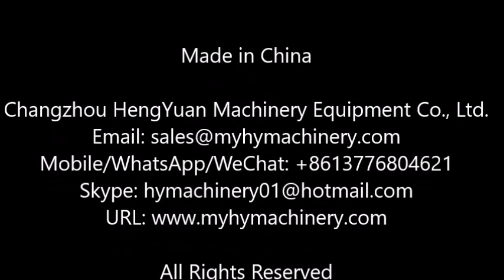Rotary Type Spout Pouch/ Doypack Filling Capping Monoblock Machinery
Rotary Type Suction Nozzle Pouch Filling Capping Monoblock Machinery 转盘式吸嘴袋灌装旋盖一体机 شفط فوهة الحقيبة ملء آلة السد puhastage düüsi kott täidab sulgemise masin всмукване накрайник торбичка с горна граница машина końcówką ssącą maszyną do napełniania ograniczenia sugemundstykke pose fyldt loft maskine - düse beutel füllen deckelung maschine отсос сопла почты наполнения потолка машины la machine de remplissage suceur le sachet imua suuttimen pussi täyttää rajoittamista kone 물을 빨아 입 주머니 봉뚜껑 기계 Die zak vullen de dekking. sací hubicí měšec plní omezení stroj - mi - a umplut maşina duză BICO de aspiração Bolsa de enchimento máquina de selagem 吸引ノズル充填キャッピングマシンポーチ sugmunstycke pung - tak maskin sesalno šobo vreči polni omejitev stroj. ดูดหัวฉีดถุงบรรจุ capping เครื่องจักร Boquilla de aspiracion bolsa máquina de llenado y tapado Ακροφύσιο τσάντα πλήρωσης και το μηχάνημα a táska tele fúvóka támogatottság gép un ugello marsupio riempiendo massimale machine Máy miệng túi hút châm 吸嘴袋灌裝封蓋機

1.Brief:
This machine is suitable for packing jelly, soy milk, yoghourt, mineral water, juice, ice cream, edible oil, seasoning, scour and so on for spout pouch filling and sealing machinery.
We also can add some function according customers’’ requests.

2.Functions:
This machine is full automatic production line with such processes: automatic pouch-loading, fixed-position filling, cleaning spout, cap feeding and inserting, pouch position testing, cap screwing (applying magnetic adjusting torque for rather stability), quality production output.

3.Technical parameters
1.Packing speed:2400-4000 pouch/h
2.Filling volume:500ml-3000ml
3.Power:1.5 KW
4.Power source
5.220V/50Hz (three phase four line )
6.Air pressure:0.5-0.7Mpa
7.Air consumption:0.45m3 /min
8.Out dimension:1800× 1200 × 1800mm
9.Weight:1500kg